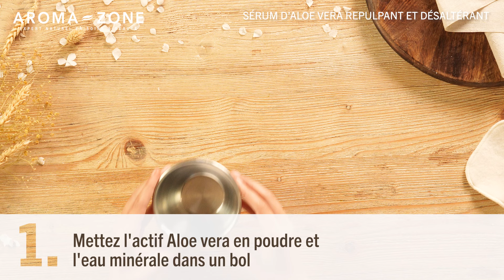Recette DIY - Sérum d'Aloe Vera repulpant et désaltérant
Réalisez votre propre sérum hydratant repulpant à l’Aloe Vera régénérant et à l'acide hyaluronique, réputé pour combler rides et ridules et pour repulper la peau, ce sérum désaltère la peau et lui procure un toucher doux et velouté. Avec son parfum de sorbet à la poire, ce sérum fondant s'applique sur l'ensemble du visage, avant le soin de jour ou en tant que soin de nuit, pour une peau fraîche et rebondie !

Afin de réaliser cette recette munissez-vous des ingrédients suivants :

- 1 cuillère d'Actif Aloe Vera en poudre
- 29 ml d'Eau minérale
- 2 gouttes de Chlorophylle liquide
- 1 cuillère d'Actif cosmétique acide hyaluronique
- 2 gouttes d'Arôme naturel de Poire
- 6 gouttes de Conservateurs Cosgard

Mettez l'actif Aloe Vera en poudre et l'eau minérale dans un bol.
Ajoutez le reste des ingrédients et mélangez.
Laissez reposer 15 minutes.
Mélangez une nouvelle fois pour homogénéiser.
transvasez la préparation dans un flacon à l'aide d'un entonnoir et fermez votre flacon. C'est prêt !

Stockez votre flacon à l’abri de la lumière et de la chaleur.

Conservation : Bien conservé et fabriqué dans des conditions d’hygiènes optimales, votre produit pourra se conserver au moins 3 mois.